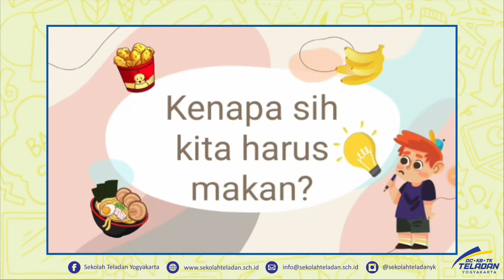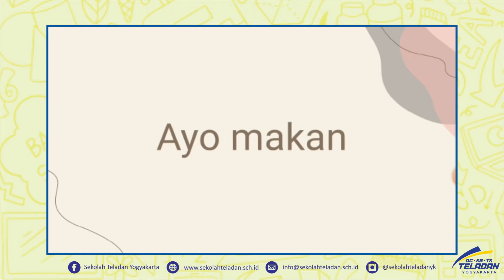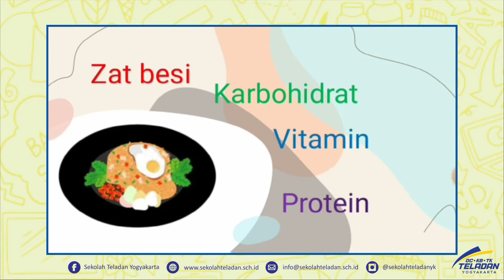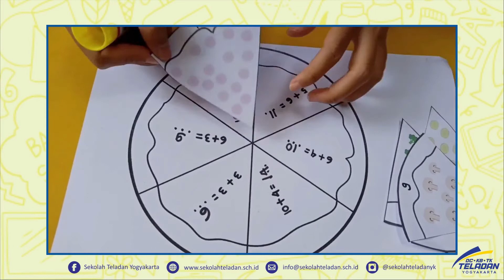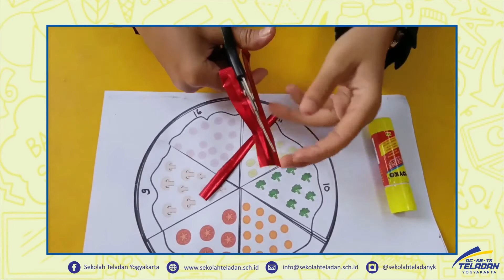TK B - MARI MENGHITUNG TOPPING PIZZA – BUNDA KIKI (PEKAN 7)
09 SEPTEMBER 2021